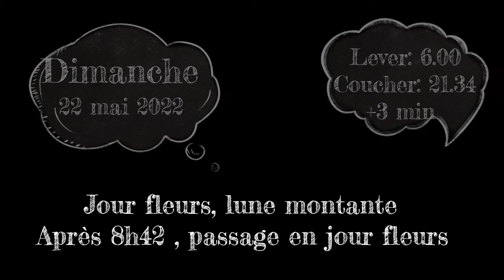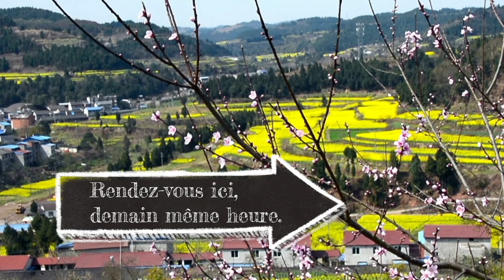L'almanach au potager 2022. Le potager jours après jours